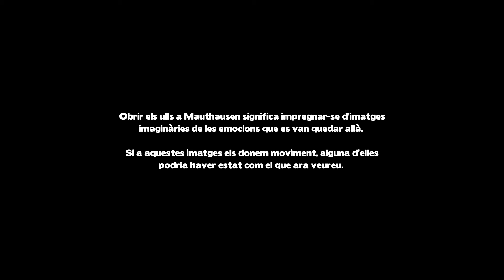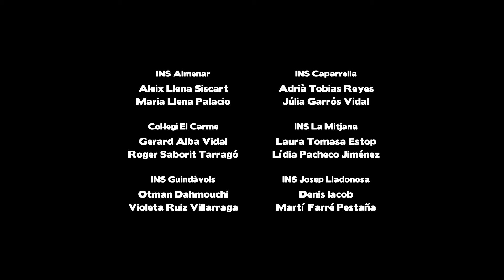De Lleida a Mauthausen 2023. L'experiència d'un viatge als camps de concentració nazis (26/01/2024)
Des de l'any 2003 l’Amical de Mauthausen organitza viatges commemoratius i d'homenatge a diferents camps nazis amb participació d’exdeportats, familiars, amics, associacions de memòria, investigadors, periodistes i estudiants d'educació secundària o batxillerat, acompanyats pel seu professorat. El motiu d’aquests viatges es commemora l’alliberament del camp de Mauthausen que se sol realitzar el dia 5 de maig.

L'any 2023, l'Ajuntament de Lleida, amb la col·laboració de l'Amical de Mauthausen i del Grup de Treball DEMD del departament d'Ensenyament (Exili, Deportació i Holocaust), organitzà el viatge a Mauthausen a diversos indrets de l'univers d'aquest camp de concentració per recordar el 78è aniversari de l'alliberament del camp de concentració on van estar empresonats un nombrós grup de lleidatans.

Viatjaren 12 alumnes i 2 professores dels Instituts de Secundària de Lleida: La Caparrella, Guindàvols, Josep Lladonosa, La Mitjana, el Col·legi El Carme i dos alumnes de l'Institut d'Almenar.

El dia 26 de gener vam poder escoltar el relat d'aquests nois i noies, en primera persona, en un acte que es va dur a terme a la sala Jaume Magre de Lleida. A través del relat personal i de la presentació d'un audiovisual vam poder conèixer quines van ser les seves experiències i emocions. Va ser un acte obert a tota la ciutadania de la ciutat on es van compatir les vivències d'un viatge als camps de concentració nazis.